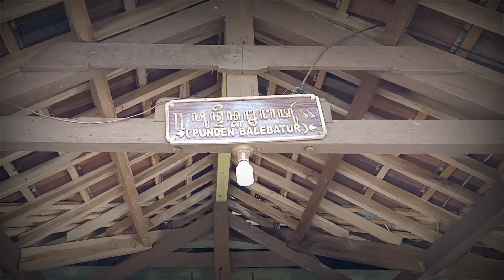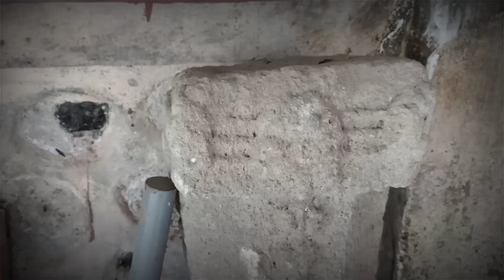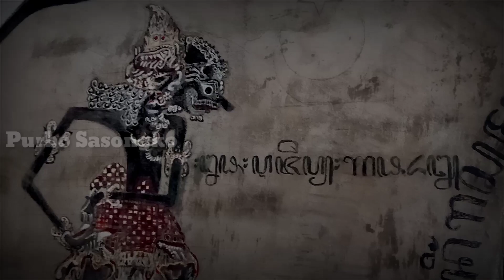MISTERI RUMAH TUA PUNDEN BALEBATUR NGEBEL, mitos orang sakit sembuh jika kesini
Punden Balebatur
Punden Balebatur berada di tengah pasar Balebatur
Punden Balebatur sangat dikeramatkan warga sekitar